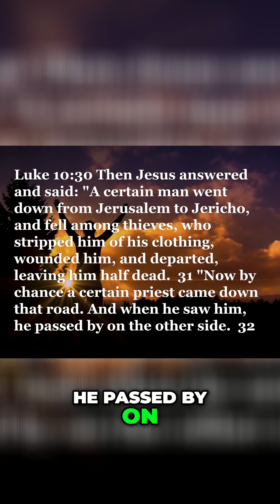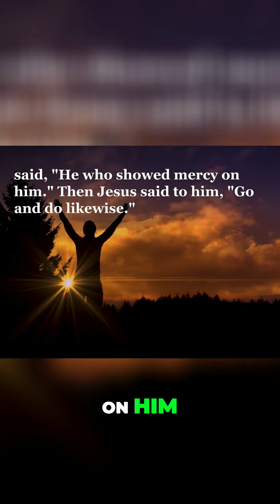Don't Grow WEARY: Biblical Inspiration for Compassion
This video presents biblical encouragement and the parable of the Good Samaritan, emphasizing the importance of compassion and perseverance in doing good. Full Sermon